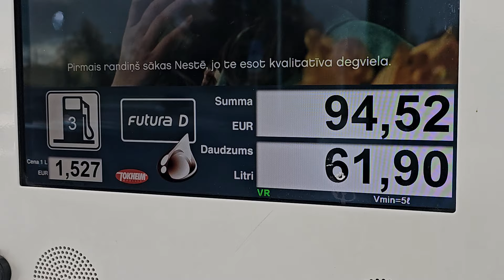Degvielas cenas: Dīzelis 1.567 un 95 benzīns 1.637 EUR - 14.06.2024 SEKO iAuto.lv